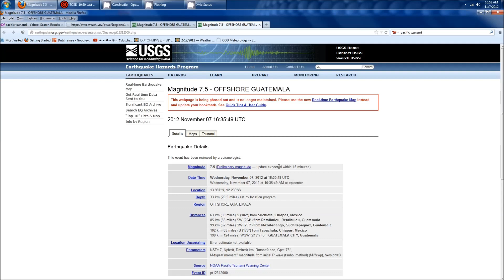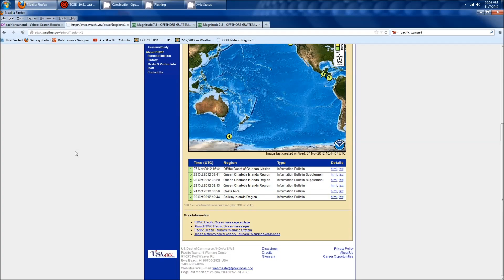11/07/2012 -- 7.5M earthquake offshore Guatemala -- No Tsunami Warning